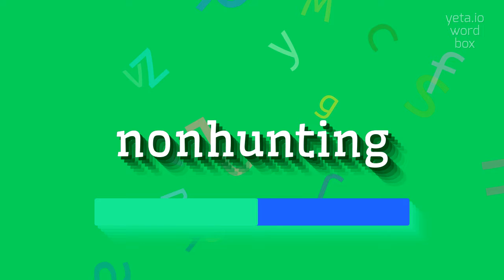NONHUNTING - How to say Nonhunting?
NONHUNTING - Nonhunting: What it is and how to pronounce it correctly in 2023

Nonhunting refers to activities or practices that do not involve pursuing or capturing animals for sport or food.
It encompasses a wide range of recreational, educational, and conservation-focused endeavors that emphasize observing and appreciating wildlife rather than killing or harming them.
Nonhunting activities may include nature photography, bird watching, hiking, wildlife conservation and research, environmental education, and enjoying nature in general.

Pronunciation:
To pronounce 'nonhunting', you can say 'non-hun-ting'.
Alternative variants include 'non-hunt-ing' or 'non-HUN-ting'.

Test yourself by speaking the following examples:
1. I enjoy going on nature hikes and photographing wildlife
2. Birdwatching is a popular nonhunting activity among nature enthusiasts
3. Many people participate in wildlife conservation efforts as a nonhunting alternative